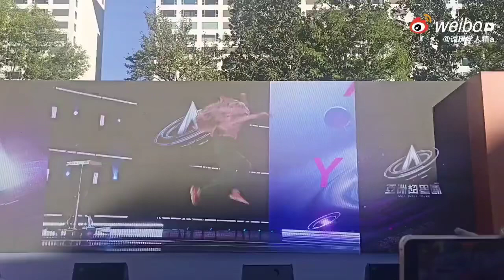Cheng Xiao is a mentor for idol survival show Asia Super Young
Asia Super Young idol survival show’s trailer was shown at trainee fanmeeting

Cheng Xiao is a mentor with Rain, Zhu Zhenting and pd/mc is Zeng Zhiwei for the show

Welcome back our mentor Cheng Xiao 🥰🥰